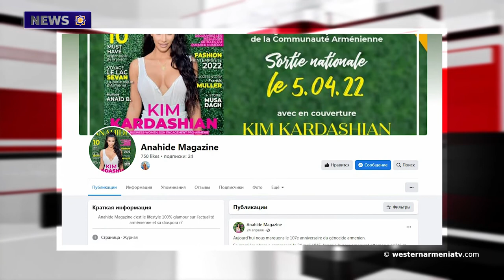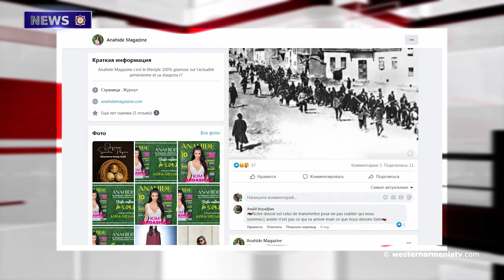The 7th Session of the 2nd Convocation of the National Assembly of Western Armenia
1. The 7th Session of the 2nd Convocation of the National Assembly of Western Armenia.
2. Residents of Khramort return home: head of the village.
3. The Council of Europe called on Turkey to recognize the  Genocide of Armenians and respect the obligation to protect the Armenian heritage.
4. The Bundestag deputy sees the need to find a political solution to the Artsakh conflict.
5. Byurak's municipality assures that the planned thermal power plant will not be built.
6. Today is the Day of Memory of the Hero of Artsakh Vladimir Balayan.
7. The talented French-Armenian singer will take part in "KHTAN" social concert.